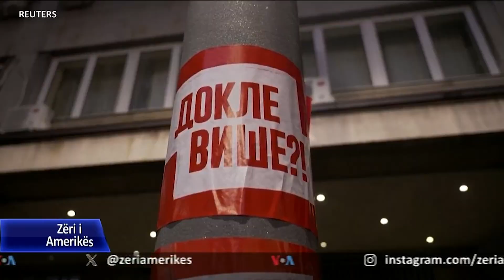Shqiptarët do të përfaqësohen me një deputet në Kuvendin e Serbisë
Në Kuvendin e Serbisë, shqiptarët që jetojnë në Serbi do të përfaqësohen nga një deputet. Zoti Shaip Kamberi, deputeti i sapozgjedhur edhe për një mandat, i tha Zërit të Amerikës se beteja e tij në Parlamentin e Serbisë mbetet e njëjta – të ngrejë shqetësimet me të cilat ballafaqohen shqiptarët